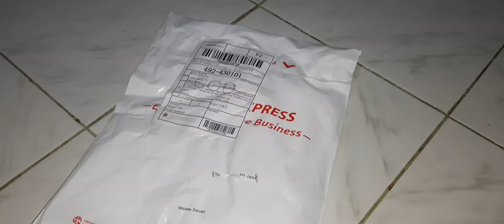Seeds delivered from Shopee/Testing Ph Level (Hydroponics Kratky Method)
Musician: Jef